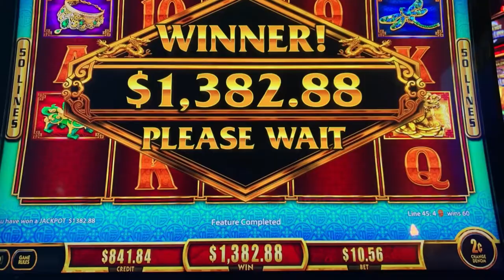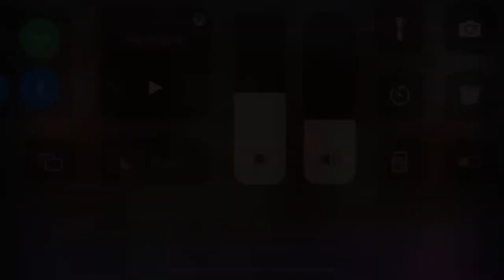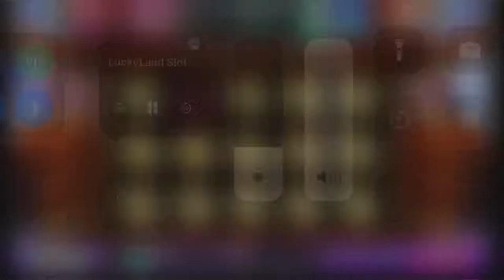Huge sweeps wins on Cai Shen Lai @ Luckyland Casino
⭐️Thank you Legends for stopping by and checking out this video.

⭐️Don’t forget to click that 🔔 so you can be notified when I post new content

My name is Landon aka “Sully”. First I want to thank you for stopping by and checking out the channel. Secondly, what you can expect to find on this channel is slot entertainment and education. Posting big wins, jackpots, jackpot hand pays, bonus games, free games, and hopefully even bring some legendary content for your enjoyment. Also showing you different slot machines, whether they are penny slots, multi-denom slots, or dollar slots and showing you what to expect from some of the top slot manufacturers. Wishing all of you the best of luck with your gambling experiences.

⭕️ These videos are intended for 18+ only. These videos are not to endorse, nor promote gambling. If you do choose to gamble, please do so responsibly. Gamble within your means and always remember that the odds are with the casino. Set a limit that you’re willing to lose, and if you come out ahead consider it a good night of fun!

© All uploads are the intellectual property of Sully Slots. You do not have permission to re-use or publish any part of them without my written approval.